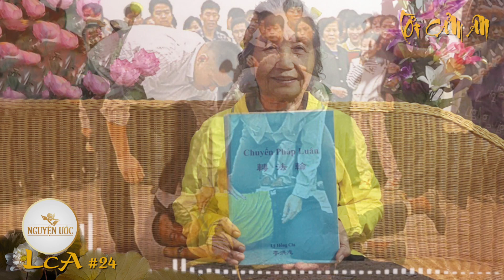Cuộc đời đen bạc, tuổi xế chiều đã tìm được Pháp trân quý - Lời Cảm Ân số 24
Suốt đời lo lắng vun vén cho cuộc sống gia đình, nhưng cảnh đời đen bạc cứ vận vào thân, gần hết kiếp người bác Yên mới tìm được điều trân quý. Thấy bác bây giờ, ít ai biết được bác đã từng phải trải qua một cuộc đời bất hạnh, khổ đau bởi bệnh tật chất chồng, tinh thần suy sụp như thế nào?
Lời Cảm Ân số 24 là câu chuyện về bác Cù Thị Yên (75 tuổi, sinh ra và lớn lên ở vùng quê gần thị trấn Chờ, Bắc Ninh) gần cả cuộc đời đen bạc, tuổi xế chiều đã tìm được Pháp trân quý.